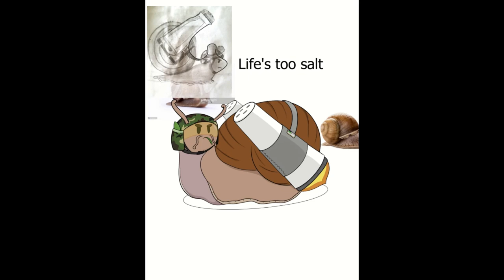Snail Cannon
My first timelapse drawing using Clip Studio Paint.